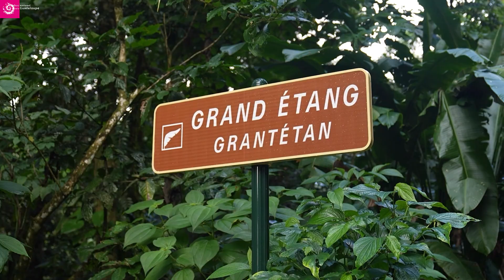Le projet Golconde pour sauver la forêt marécageuse en Guadeloupe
Jeudi, dans le cadre du programme d’animations "Nature & culture en découverte", le Parc national de la Guadeloupe a accueilli une vingtaine d’enfants du CRAJEP (Comité Régional des Associations de Jeunesse et d'Éducation Populaire) et leurs accompagnateurs sur le site de Golconde aux Abymes. Chacun a ainsi pu planter un pied de mangle médaille (Ptérocarpus officinalis), l’arbre emblématique de la forêt marécageuse, mise en péril par le défrichement, l’urbanisation, l’élévation du niveau de la mer et l’invasion du typha, espèce exotique envahissante.

 le Parc national, la ville des Abymes et l’Université des Antilles ont lancé en 2016 une opération de restauration de la forêt marécageuse de Golconde. Le défi: reboiser15 hectares de forêt en replantant 75.000 arbustes. Le projet comprend plusieurs phases comme la multiplication de plants au moyen de 3 pépinières in situ et la replantation sous forme de chantier école.

Un reportage de Boris Courret